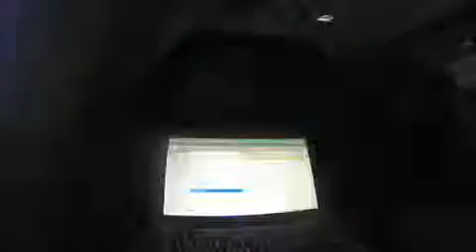A Super Commuter's Journey in Timelapse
Have a look at this Guy's time lapse video who  super commutes  every week between Minneapolis and New York City.